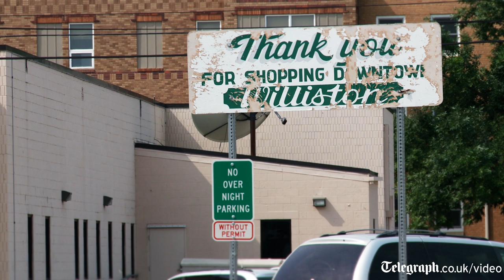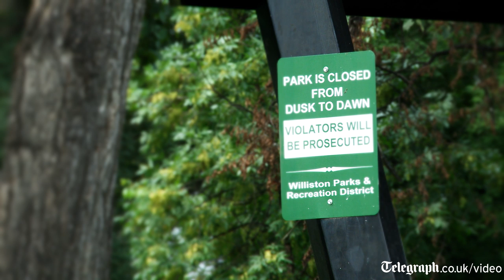Williston ND: The story of North Dakota oil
The inside story of what happens when big oil comes to a small town.